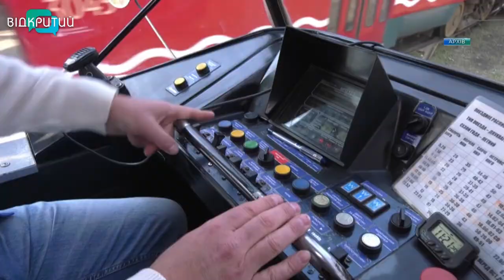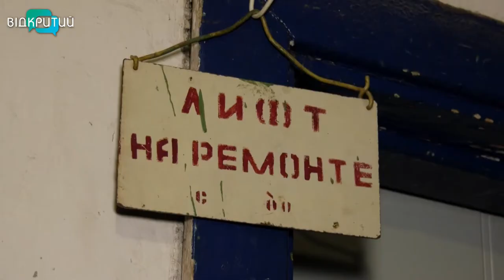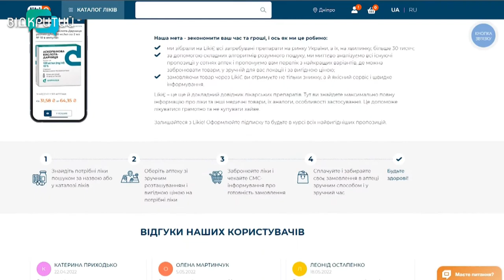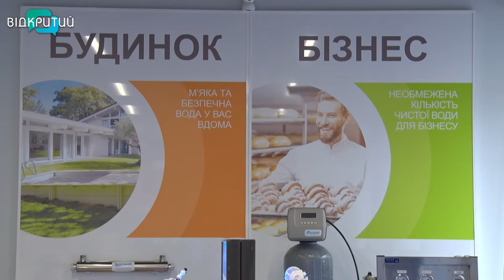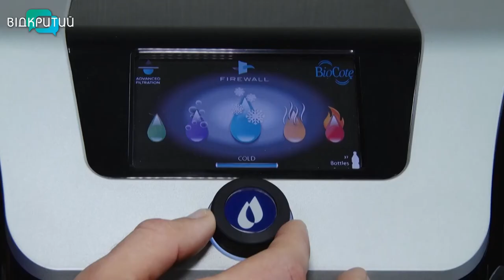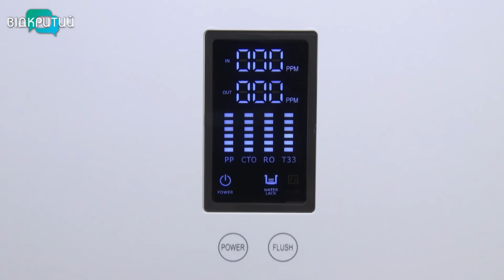Новини OPEN NEWS від 21 жовтня 2022 року 13:15